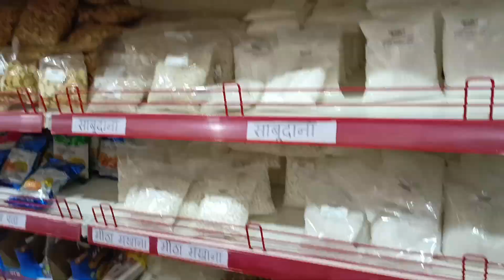makar Sankranti vlog with bazar shopping 🛍️🛍️